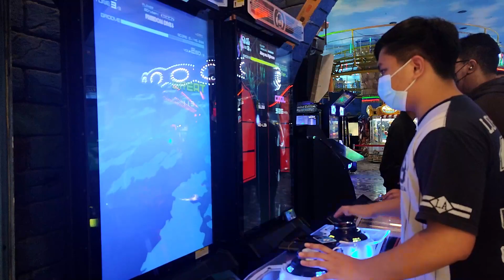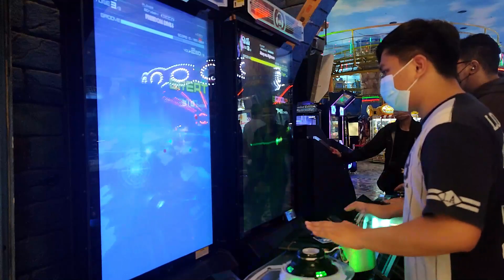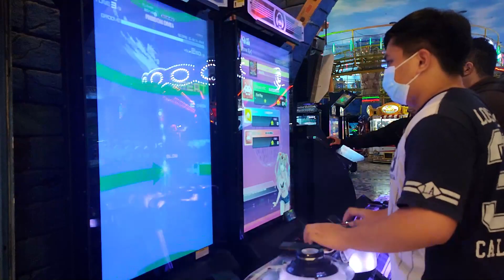[Groove Coaster 4MAX] FREEDOM DiVE↓ - xi Hard Lvl. 13 | First Try